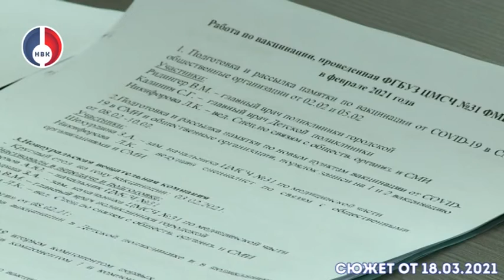Комиссия по вакцинации НГО